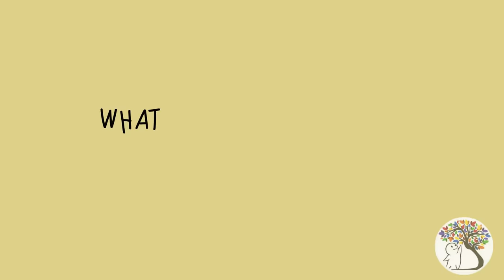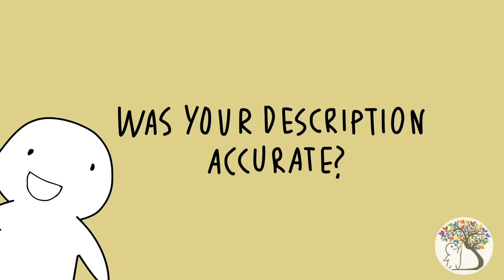What Does Your Blood Type Say About Your Personality?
Did you know that your blood type can also tell you a lot about yourself? In the 1930s, the Japanese military tried to create ideal soldiers by investigating whether there was a connection between blood types and personality. But today, many researchers from various cultures continue to explore this theory and have discovered that there are, indeed, correlations between the two. Blood type A folks are known as “the farmers.” Blood type A people are often organized and make responsible, conscientious workers. Blood type B folks are known as “the hunters,” because they like to take the unconventional route and carve a path of their own.

Do you believe in blood type? Do you feel there's still validity in the Blood Type Personality?

References:

Nakamine, K. (2017, April 4). Japanese Blood Types: And What They Say About Your Personality. Tofugu. Retrieved September 27, 2018.

The Amazing Link Between Your Blood Type and Your Personality. (2018, March 26). PsycholoGenie. Retrieved September 27, 2018.